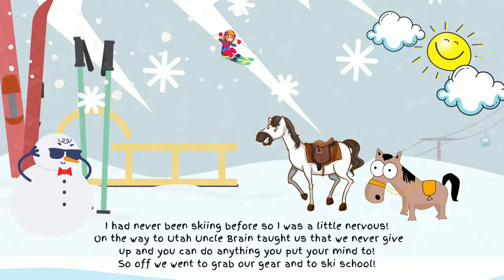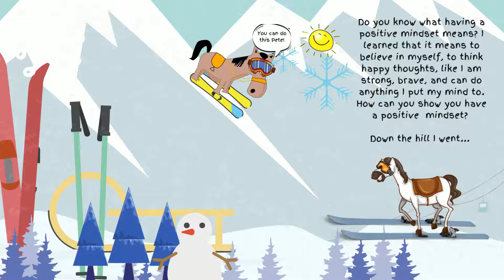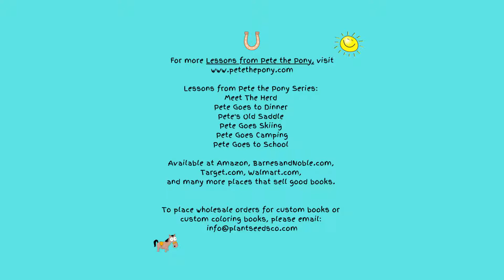Lessons from Pete the Pony, Pete Goes Skiing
Wonder what Pete is up to this time? Well he is going skiing! A pony skiing? Yes, indeed! In this fun, silly adventure, Pete and his friend, Waylon, go on their first ski trip. Pete and Waylon have trouble understanding the ski instructor’s directions and fall over and over again. They get frustrated and almost quit trying. That’s when Pete remembers his Uncle Brian’s lesson on using the power of positivity, encouragement, and determination to help them learn to ski. He shares how this can help children do anything they put their minds to do.